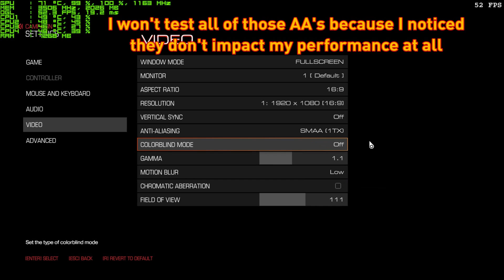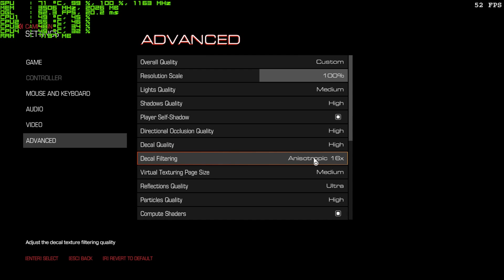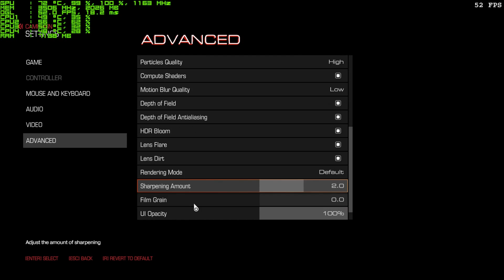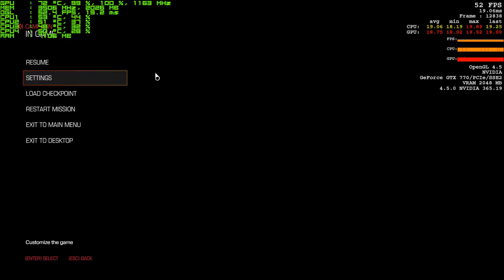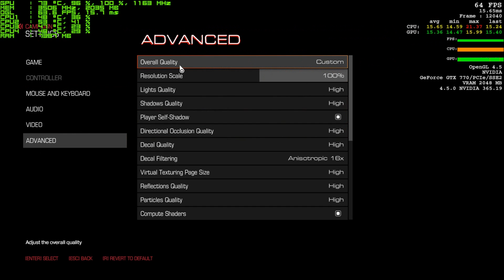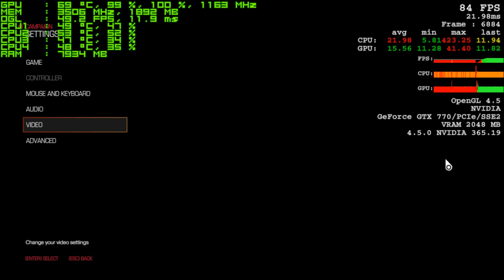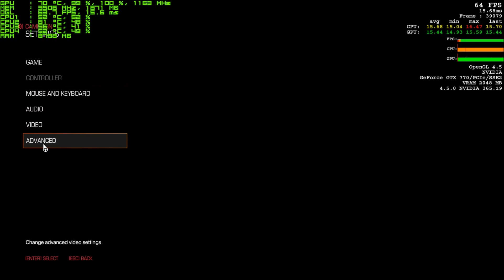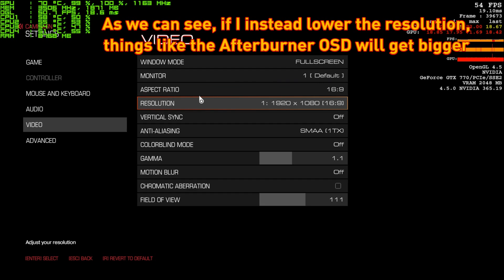DOOM - i5 4690K & GTX 770 - FPS Test and Settings (Single Player)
Greetings, everyone.

Today we’re testing DOOM, which is finally here in all its glory and I’ll be focusing my testing on the single player this time, which is what I couldn’t test in the beta, of course.

As usual, my current PC specs are:

-CPU: i5 4690K@4.4 GHz (Turbo) with Coolermaster Hyper 212 EVO.
-Mobo: Asus Maximus VII Ranger.
-GPU: Asus GTX 770 DirectCU II OC 2 GB with no extra OC and latest WHQL driver (365.19)
-RAM: 16 GB DDR3@1866, 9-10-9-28.
-Storage: Kingston SSDNow 300, 240 GB where both game and O.S. are installed.
-O.S: Windows 7 Ultimate SP1 64bit with latest updates.
-Game running at 1080p/144 Hz (though I test lower resolutions / scale too this time)

So, before getting into actual performance talk, settings and all that, I want to say that this being an ID Tech game, running OpenGL of course, has some issues with my recording solution which is Nvidia’s own Shadowplay encoder, so to record an OpenGL game like this, I need to use the “desktop capture” setting within Shadowplay, and I usually don’t have to with DirectX games; this means that, on my system at least, I’m getting weird performance spikes and stuttering when recording this game. I don’t know if it’s because of windows 7, with its Aero stuff or not, maybe my GTX 770 is too old for this (could possibly be, indeed), maybe it’s a bug in Shadowplay, the game’s engine, etc. I don’t  know, it bothers me that the quality of my presentation to you isn’t the same as when I’m actually  playing the game and not recording, but this is what it is, I couldn’t find a solution so that’s it.

Now, when it comes to graphical settings, the game has plenty of them, the usual ID Tech settings are there, some new ones not present in previous titles, etc. The game supports 4k and 21:9 aspect ratios, with FOV scaling from 90 to 130, pretty good there. It has adaptive VSYNC if you want to use that, and we can turn off motion blur but I have to say the lowest blur setting isn’t too bad this time around, so maybe any of you would like to give that one a try.

So, on my system most of the advanced graphical settings don’t make too much of a difference at 1080p, the most important one being Virtual Textures Cache size, which in most ID Tech games means the amount of VRAM (video memory) the game will use for textures; the game recommends 5 GB for the Nightmare setting, so I’m guessing the medium / high settings might be something in between 2 and 4 GB of VRAM.

As we can see in the video, my stutter and sub-50 FPS issues get better when I lower the resolution scale to like 80%, and I even try running the game at 720p the old fashion way, it certainly runs a lot better which indicates my GTX 770 can’t handle all the good stuff anymore at 1080p most of the time, but considering Shadowplay was being a pain with all the stuttering, I can tell you the game runs a lot better when not recording.

My final verdict on performance is: I’ve been playing the campaign so far at 1080p with no scaling down at all, High settings, and the game feels and runs smooth, between 50 and 70 FPS. If you need even more FPS, consider keeping your settings (High, Ultra, whatever you feel it’s good enough) and then lower the scale to 80-90%, you’ll get a nice FPS boost on a not so modern GPU and it doesn’t look too bad.

The game is truly a blast to play and I’m having a lot of fun.